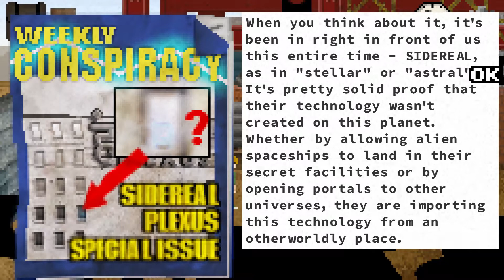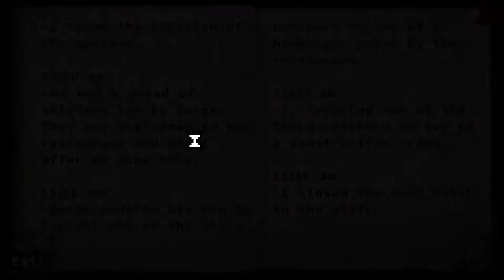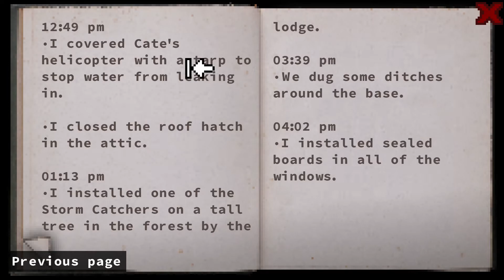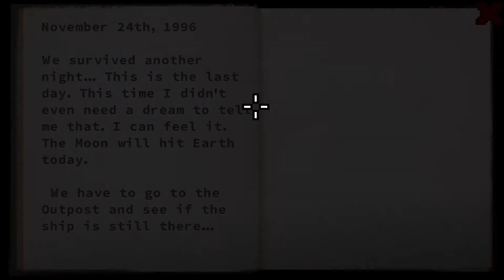Incoming Storm | Don't Escape 4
With acid rain, you can count me making sure I don't get caught in it!
What to see more of what I get up to off Youtube?